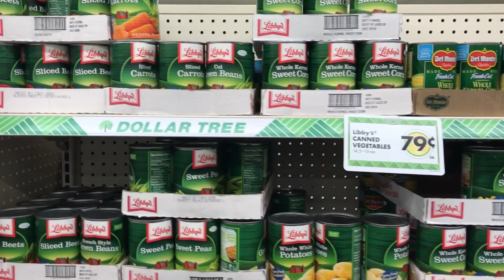HOW TO BE VEGAN AT THE DOLLAR TREE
Thanks dollar tree now im bloated